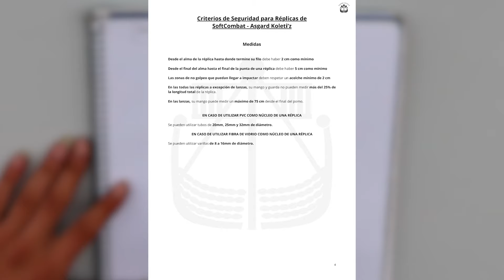¿CÓMO HACER ESPADAS y CUCHILLOS ⚔️ de SOFTCOMBAT? - FACIL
📌 CANAL DE ADRI: @fasecreativa
📷 NUESTRAS REDES 📷
⚔️ OTROS VIDEOS ⚔️
🟢 CAPITULOS 🟢
0:00 Bueno chavale
0:06 Pakito
0:53 Materiales
1:56 Diseño
2:54 Medir y Dibujar
3:23 Corte
3:50 Ensamblaje
5:32 Perfilado
6:05 Encintado
6:26 OJOOO